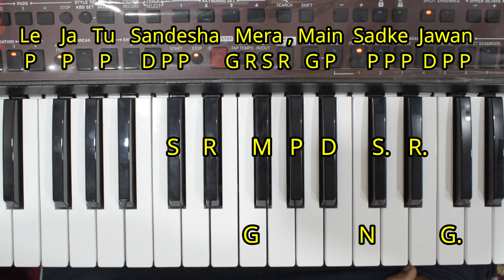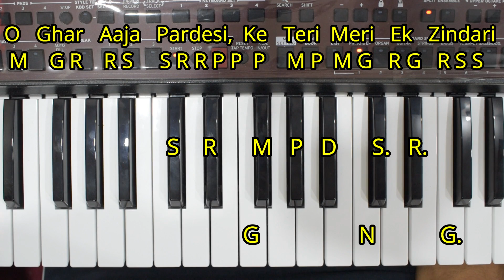Udja Kale Kawan - सिर्फ एक बार में ही, कोई भी सीख जाएगा | Very Easy Piano Tutorial